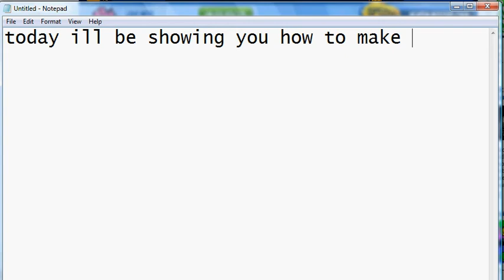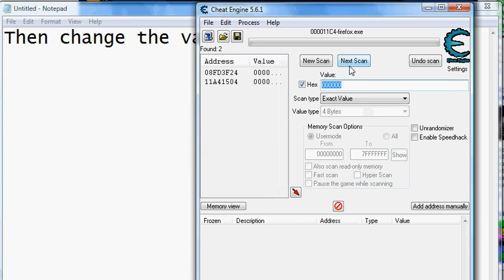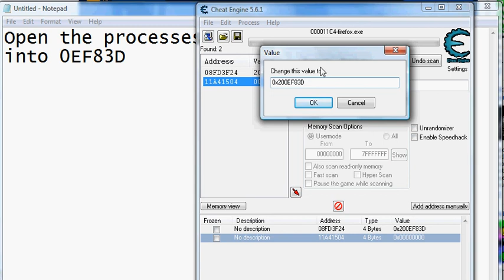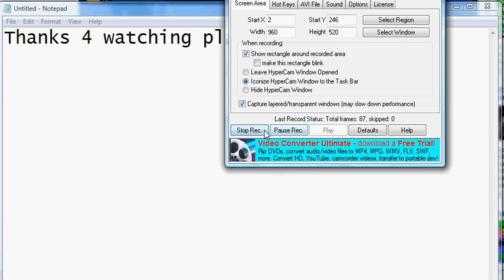Neon Green Colour Wild Ones Hack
First scan 6C6C6C
Second Scan 000000
Just add a 2 in front of the process 0x00000000 like this
0x20xxxxxxxx
The numbers behind 0x20 is 0EF83D